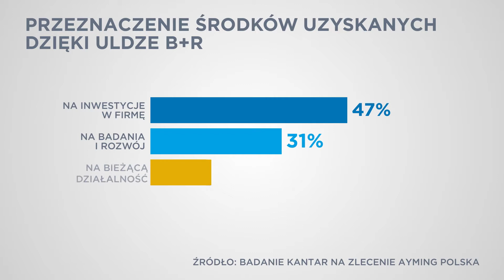Newsy Ulga na badania i rozwój pozytywnie oceniana przez firmy, choć wciąż mało popularna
Marek Dalka, menadżer Działu Innowacji, Ulg i Dotacji, Ayming Polska
Karolina Łukasik, starszy konsultant, Ayming Polska